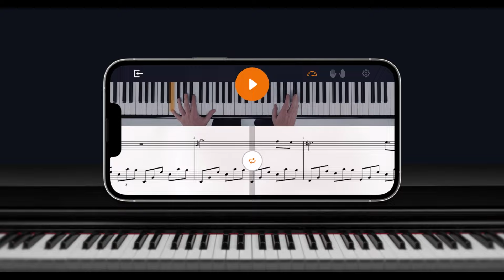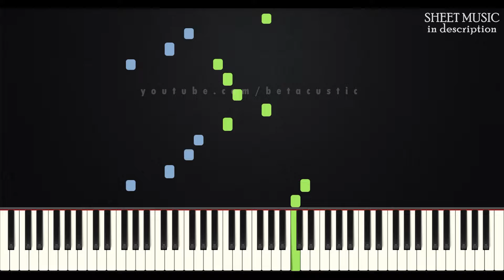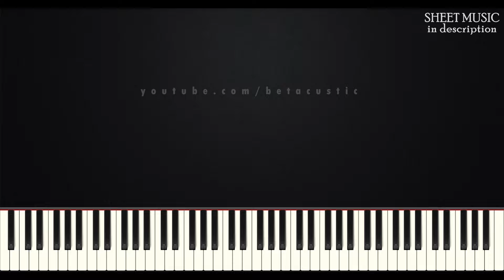White Christmas | HARD PIANO TUTORIAL + SHEET MUSIC by Betacustic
In this piano tutorial you can learn HOW TO PLAY "White Christmas", HARD version

🌟Gear:
Yamaha DGX-660B
The Maverick, The Grandeur (Native Instruments)
Synthesia
PC